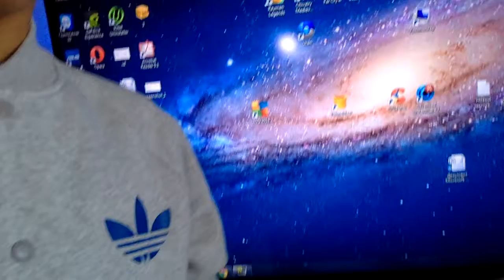room tour что за дела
life insurance,Term life insurance,Life Insurance Rates,
insurance quotes,online life insurance,Affordable Life Insurance